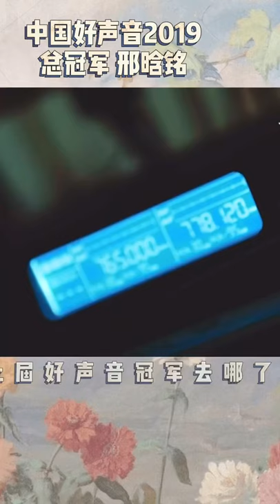2019好声音冠军邢晗铭去哪儿了？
好声音冠军邢晗铭 曾以古灵精怪的唱腔 独具特色的声音引起乐坛一阵欢呼 但是之后似乎沉寂了 实际上她一直在浙江音乐学院念书